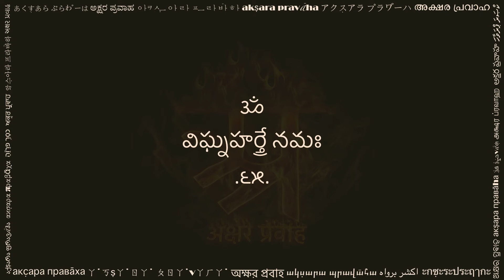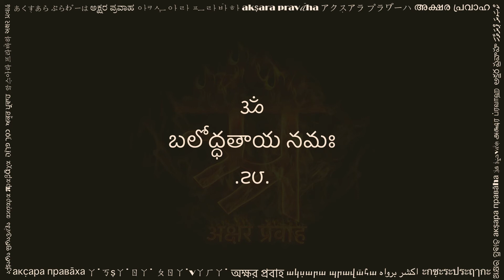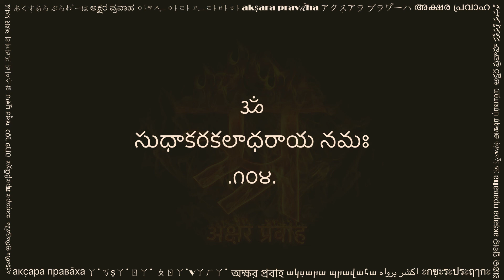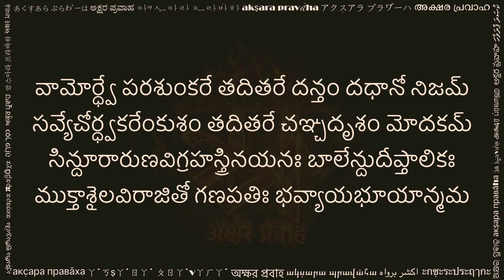గణేశ ౧౦౮ నామావలిః (गणेश १०८ नामावलिः तेलुगु लिपि में, Ganesha's 108 Names in Telugu script)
The word Ganesh is made up of gaṇa + īśa (గణ + ఈశ). gaṇa (గణ) means a group, and īśa (ఈశ) means the Lord or ruler. Ganesh ji represents that fundamental energy that rules or keeps the universe together. This composition is also known as శ్రీగణేశ అష్టోత్తరశతనామావలిః (śrīgaṇēśa aṣṭōttaraśatanāmāvaliḥ). This simply means Ganesha's 108 Names (గణేశ ౧౦౮ నామావలిః), i.e., a collection of 108 names of Bhagawan Ganesha ji. Each name relates to an associated quality, attribute or aspect of Ganesha ji, or some related story. Chanting this with full devotion gives one power to destroy obstacles in life, and realize once dreams.

This video is shared with a hope to help readers of Telugu script. You can practice this by reciting along the text and audio. Hope this helps in your sadhana.

Please share your comments below, and let us know what other texts would you like to see in Telugu.